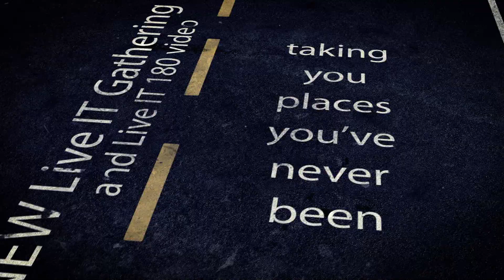Awesome Testimonial Story! Nick De La Torre | Live IT Episode 25 [ MassImpact.us ]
If you've been blessed, please join us in being a blessing. We are a Christian family-driven, non-profit organization, 100% dependent upon your generous support. (Thank you!).

We are grateful to these Faith in Business Friends
FAITH IN BUSINESS FRIENDS:
Ascension Medical Device
Carpets by Otto
Ed Schmidt Auto
Interstate Glass
McClure Insurance
MFC Products | Miller Fastener and Components
North Central Hand Rehabilitation
ProMedica
Quality Family Eyecare
SJS Investment Services
Spenglers Restaurant and Pub

"O most Holy Spirit, come and ignite the great Fire of your Love, set it ablaze in our minds and hearts."